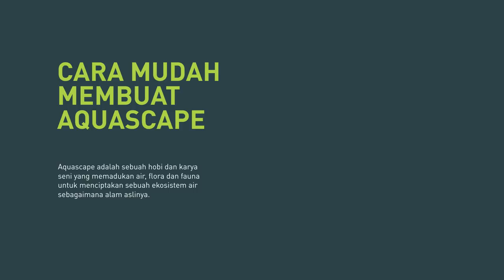Cara Mudah Membuat Aquascape - Nature Style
PERALATAN :
1. Aquarium W60xD30xH30cm (tebal 5mm)
2. Lampu LED 36 watt
3. Hang on Filter Atman HF-0400
4. Hang on Filter Sakkai Pro AA-501
5. Recent Submersible Pump AA-SK688
6. Injeksi Tabung Co2 2 bps

MEDIA TANAM
7. Eco One Bakteri Starter
8. Base One Media Bakteri
9. Pure Laterite
10. Pupuk Dasar Natural One
11. Pasir Malang

HARDSCAPE :
10. Batu Seiryu
11. Akar Kayu Rasamala

TANAMAN AIR :
12. Micranthemum Monte Carlo
13. Anubias Petite
14. Bolbitis Heudelotii
15. Rotala sp. Hra
16. Rotala sp. Green
17. Cryptocorine Wendtii Brown

AQUASCAPER : Arya Setyadi

Video by : Planarya Studio